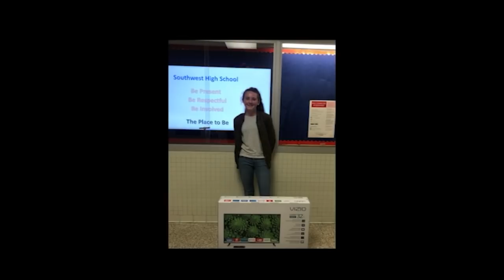October 29 Announcements